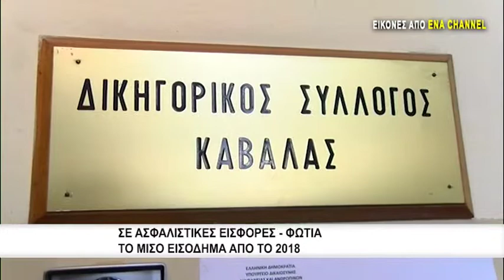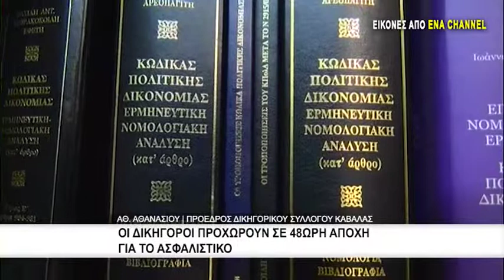Σε ασφαλιστικές εισφορές - Φωτιά το μισό εισόδημα απο το 2018